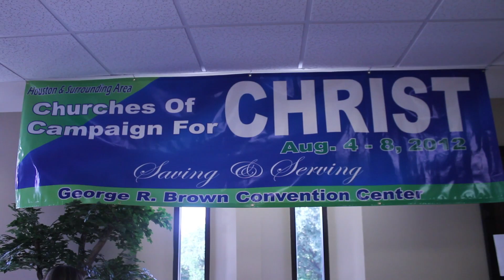Fifth Ward Church Of Christ Commerical